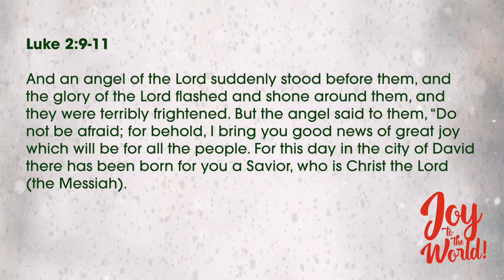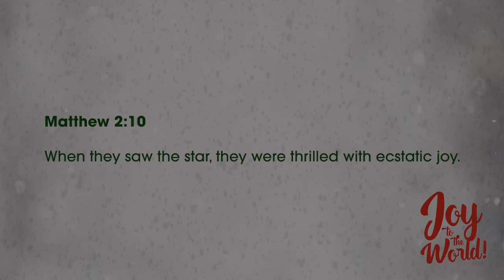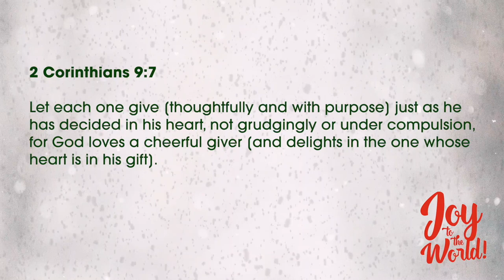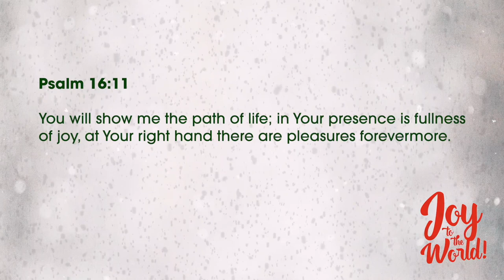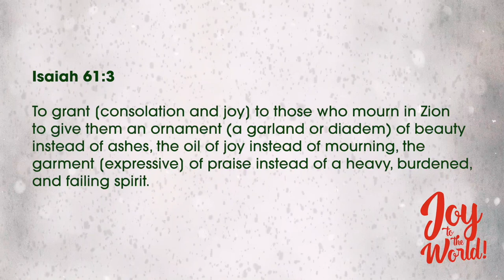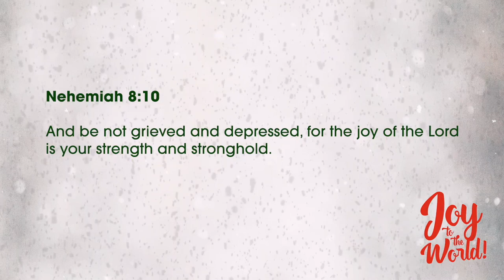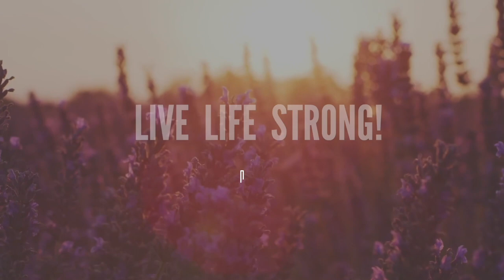JOY TO THE WORLD (Part 4) // Pastor Stephen Marshall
MERRY CHRISTMAS!  God has Joy and a new vision for you this Christmas! Take courage and stand up and receive this gift with courage and thanksgiving!